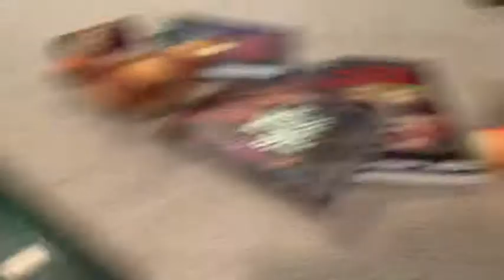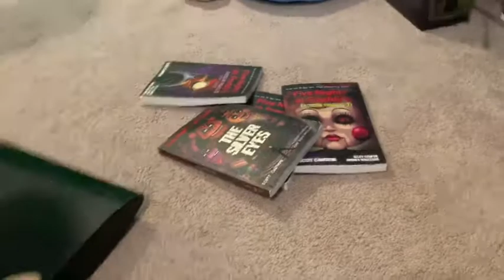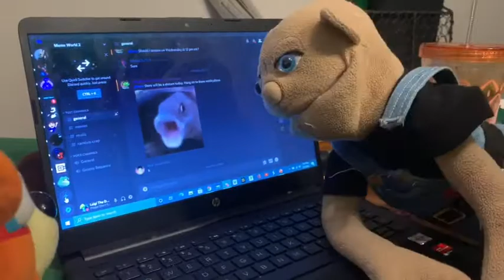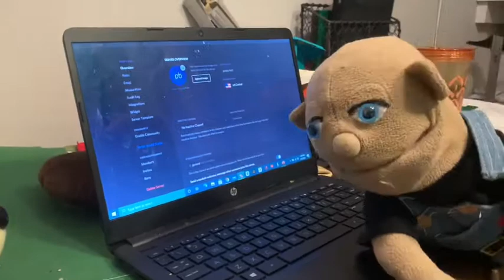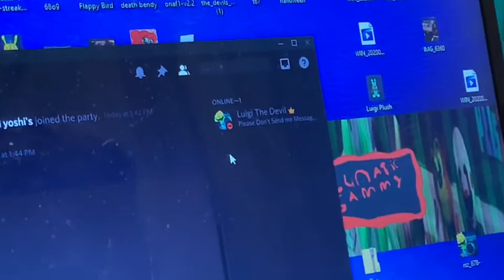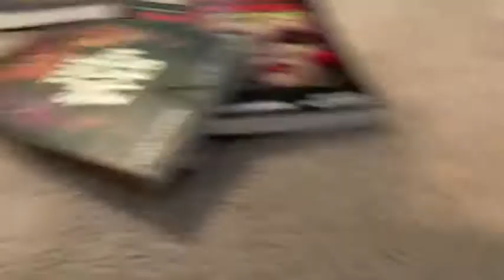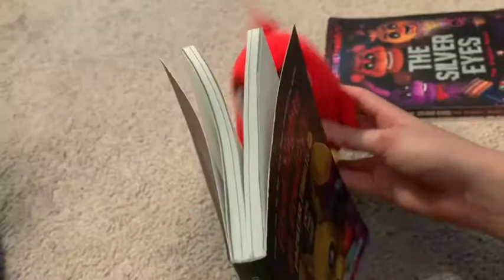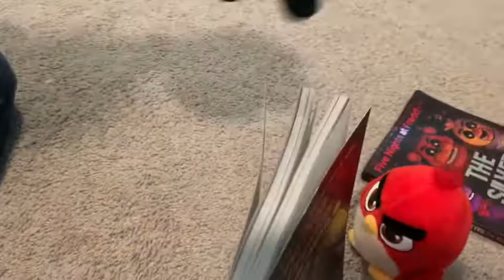A Shameless Plug ¯\_(ツ)_/¯ MS Movie #16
reactions are allowed just credit me.